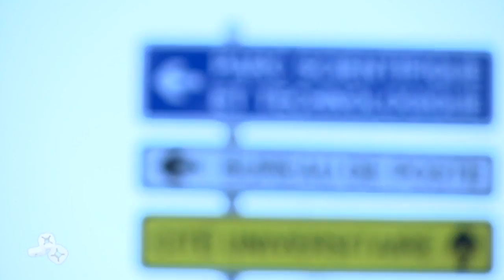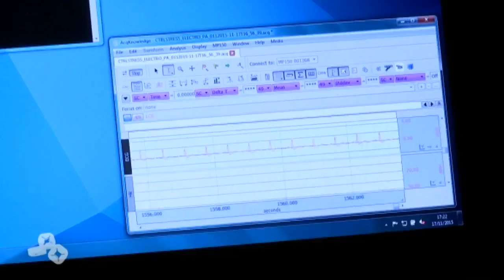Phobies la réalité virtuelle à la rescousse